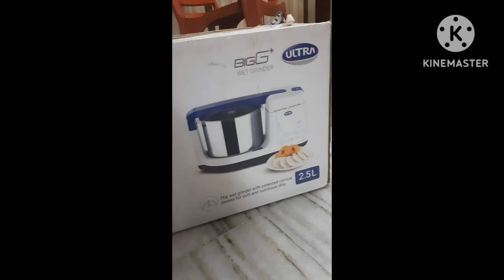Wet Grinder review👩‍🍳